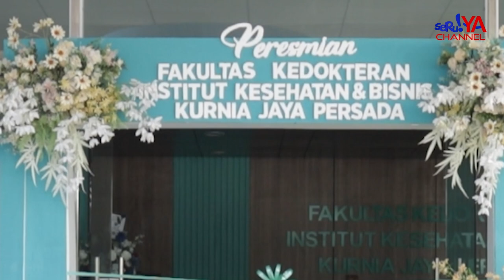IKB KJP PALOPO, RESMI MEMBUKA PRODI KEDOKTERAN?? SIMAK BERITANYA ...